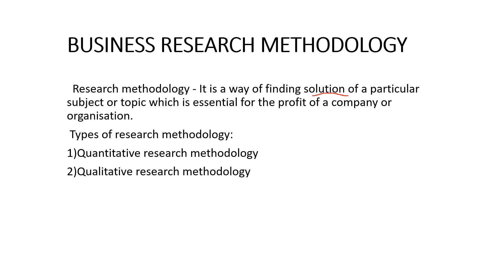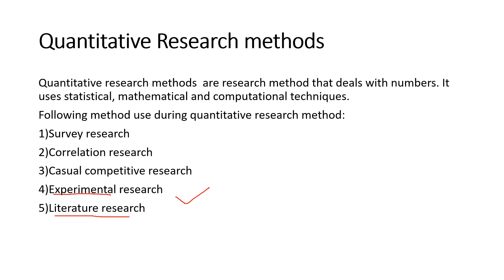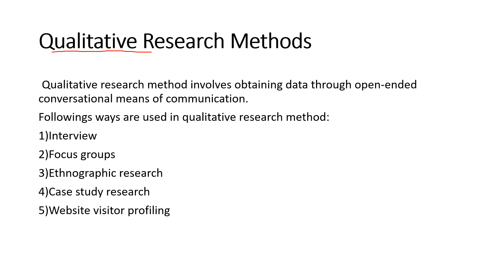# BUSINESS RESEARCH I BUSINESS RESEARCH METHODS I PART - 2 I IN HINDI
HELLO LEARNER IN THIS VIDEO WE HAVE DISVUSSED ABOUT METHODS OF BUSINESS RESEARCH WHICH WILL HELP IN UNDERSTANDING THE CONCEPT REGARDING THAT.
BUSINESS RESEARCH METHODOLOGY
BUSINESS RESEARCH METHEDOLOGY